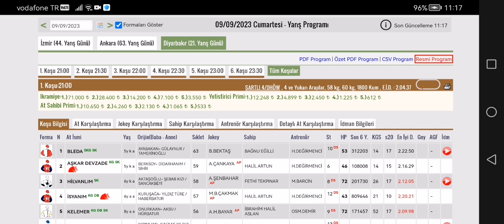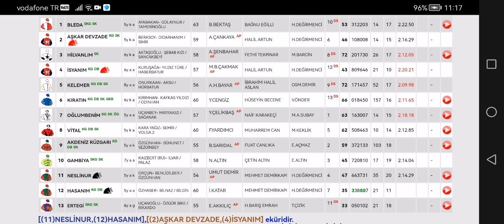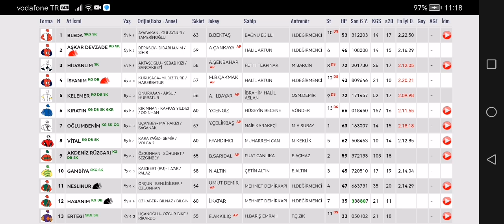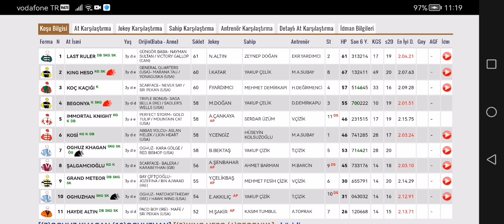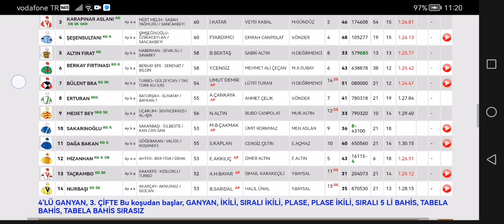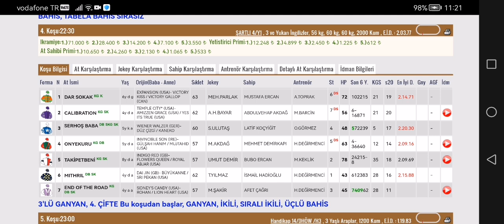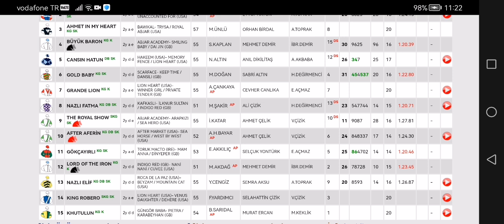9 Eylül 2023 Cumartesi Diyarbakır at yarışı tahminleri Diyarbakır altılı ganyan tahminleri